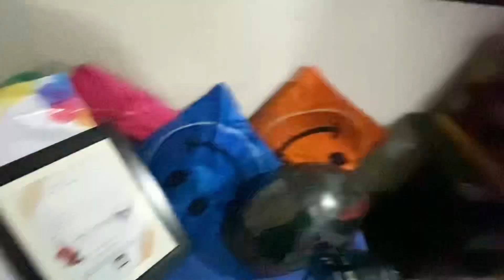Part 2 winterdanceworkshop over